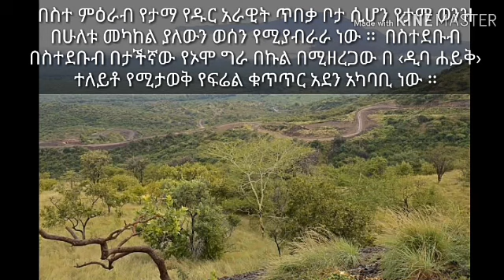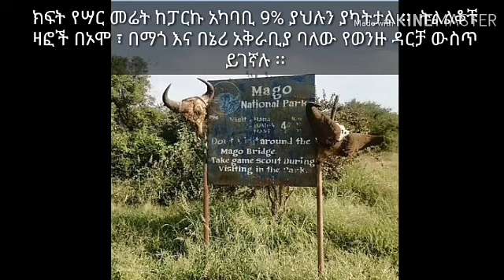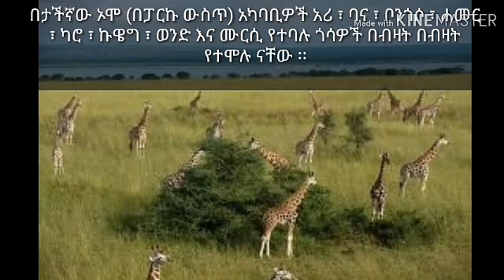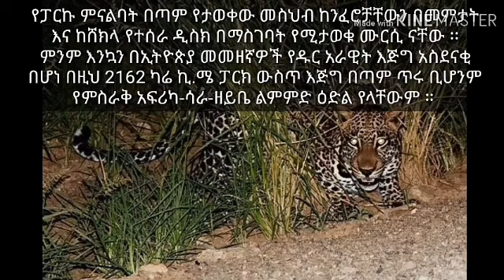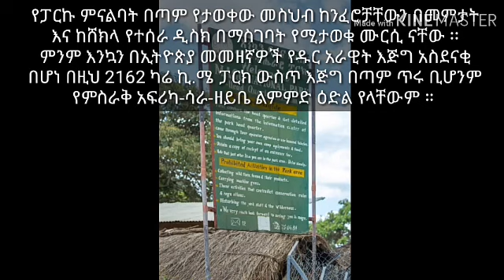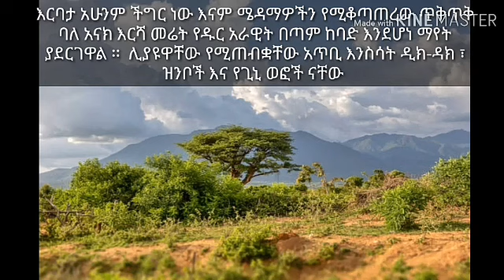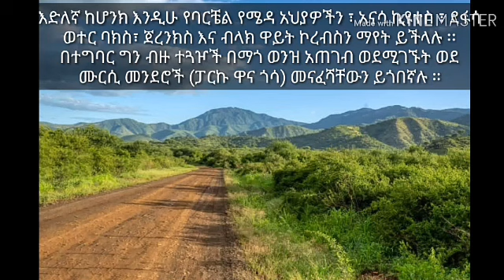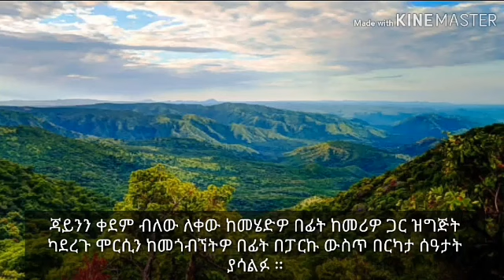Mago National Park(ማጎ ብሄራዊ ፓርክ)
Mogo national park is settled East of the Omo River, and stretching south towards the Chew Bahir basin, Mago National Park is rich in wildlife with few human inhabitants. The vegetation is mainly savannah grassland and savannah bush, extending across an area of 2, 160 square kilo meters. There are 81 Mammal species, including hartebeest, giraffe, roan antelope, elephant, lion, leopard and perhaps even a rare black rhino